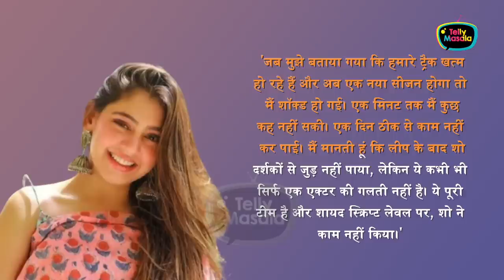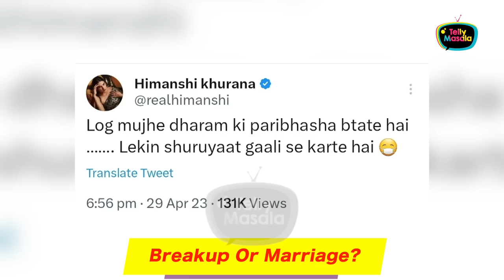Asim-Himanshi Breakup! Neil-Aishwarya GetsAngry, Bharti Wants Abdu's Dubai House | Tellywrap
Here we bring you the top 10 most controversial news from the TV industry, From Himanshi Khurana breaks up with Asim Riaz, Bharti Singh is shocked to know about Abdu Rozik's house in Dubai, Sumbul Touqeer reacts on working with Shalin Bhanot and much more.